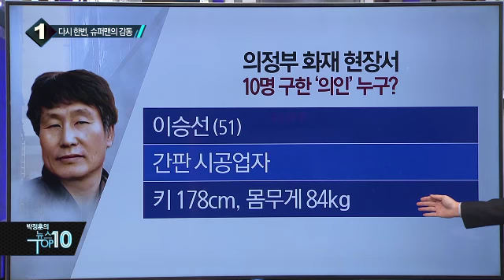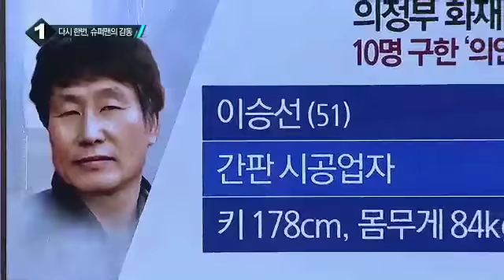의정부 화재서 10명 구한 슈퍼맨 ‘감동 2탄’_채널A_뉴스TOP10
의정부 화재서 10명 구한 슈퍼맨 ‘감동 2탄’